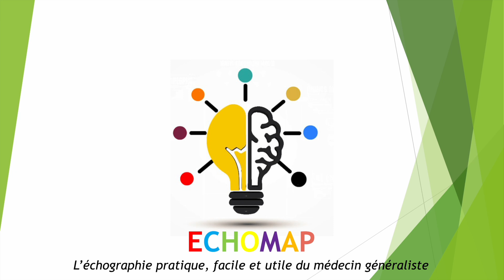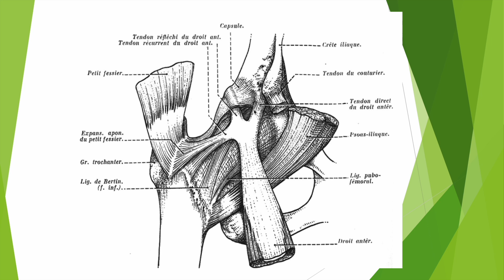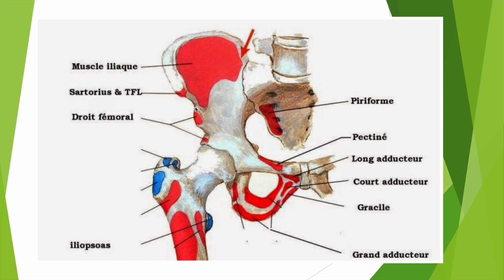échographie du droit fémoral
Cette échographie du droit fémoral chez un footballeur de 29 ans révèlera une avulsion de l'épine iliaque antéro inférieure (EIAI), zone d'insertion de ce muscle droit antérieur de la cuisse (droit fémoral).

Découvrez toutes les autres formations en ligne 100% dédiées à l'apprentissage de l'échographie